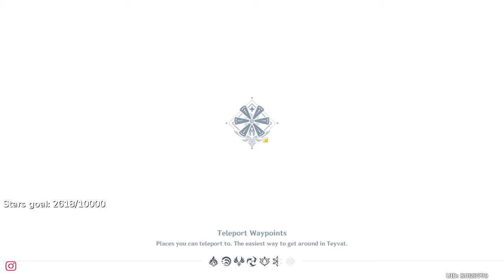Genshin Impact Full Gameplay - Part 4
Thank you for the support!

Gamer Goo is a hand lotion created for gamers. It keeps your hands dry and cool while you hold the controller, mouse or keyboard.

Enhance your gaming experience by using Gamer Goo NOW!